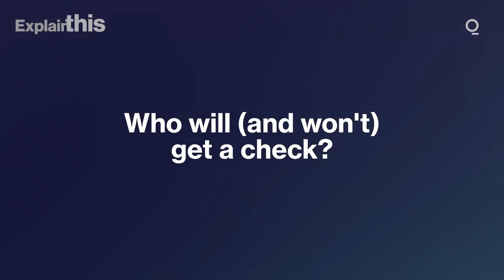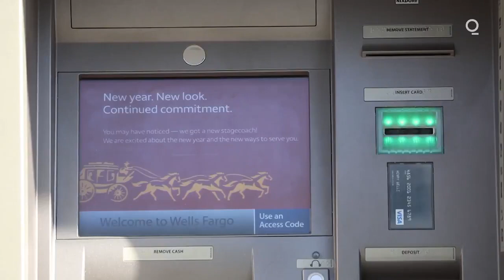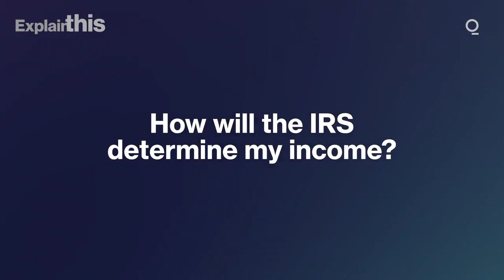$1,400 Stimulus Checks Will Be Sent to Americans Within Days. Do You Qualify?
President Joe Biden on Thursday signed the $1.9 trillion pandemic-relief bill into law, capping his first major legislative achievement and allowing aid to flow to tens of millions of individuals, businesses and state and local governments.

Individuals who earn as much as $75,000, or couples making $150,000, plus their children or adult dependents, qualify for the full $1,400 per person. Single parents with at least one dependent who earn $112,500 or less also get the full amount.

Families in which some members have different citizenship and immigration classifications are also eligible for a payment, if at least one person has a Social Security number. The payments phase out much more quickly than in previous rounds: An individual with income of $80,000, or a couple with $160,000, get nothing. That’s the result of a last-minute compromise to maintain the support of moderate Democrats who wanted to more narrowly target the money.